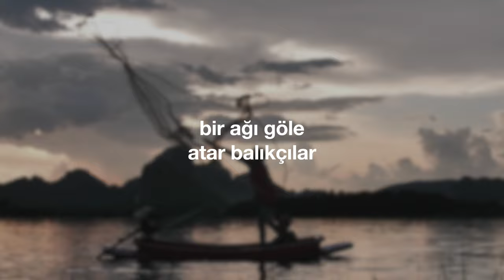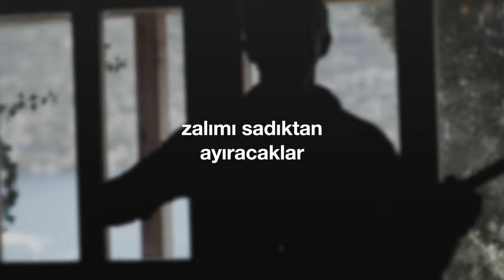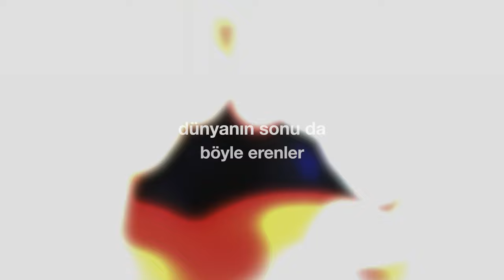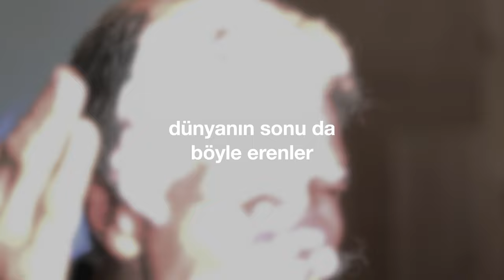"Balıkçılar" (Cem Kervan) Söz Videosu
"Balıkçılar"
Tekli Olarak Çıkış Tarihi: 14 Eylül, 2022
Albümün Çıkış Tarihi: 28 Eylül, 2022

Sazlar: Serhat Doğan
Kaval: Veli Kenan Şimşek
Mey: Çayan Yılmaz
Perküsyon: Haydar Demir
Erbane: Charles Vincent
Geri Vokaller: Meliha Bilgili, Gülseren Yılmaz

Sözler:

Balıkçılar

Bir ağı göle atar balıkçılar
Çeşit çeşit balıklar tutar canlar
Balıkla dolunca ağı çekerler
Dünyanın sonu da böyle erenler

Balıkçılar kıyıda otururlar
Ağdan iyi balıkları seçerler
Onları kovalara doldururlar

Kıyamet gününde gelir melekler
Zalımı sadıktan ayıracaklar
Sonra kızgın ocağa atacaklar

KERVAN'ım devran döner İsa gelir
Zalım yok olur Şeytan defedilir
Kötülük yok olur her şey düzelir